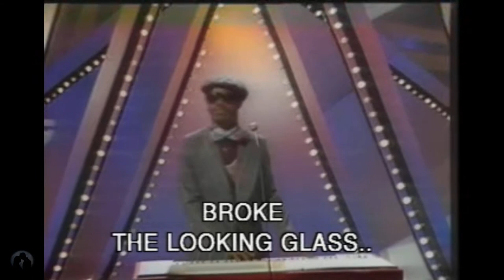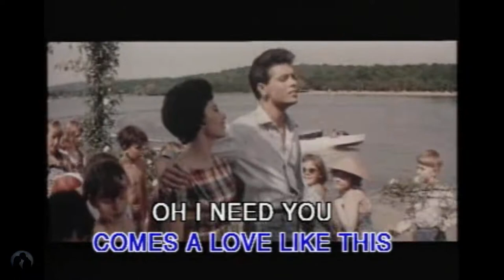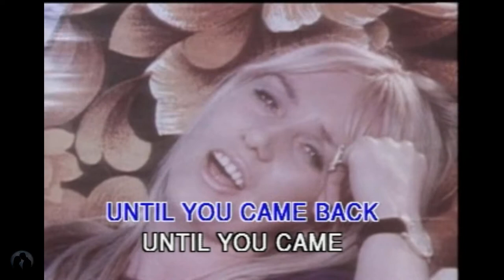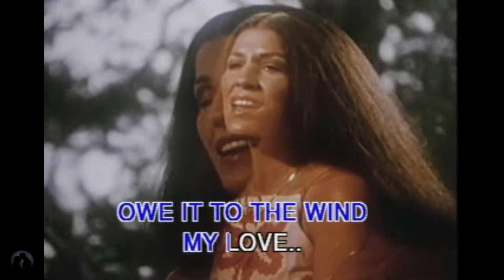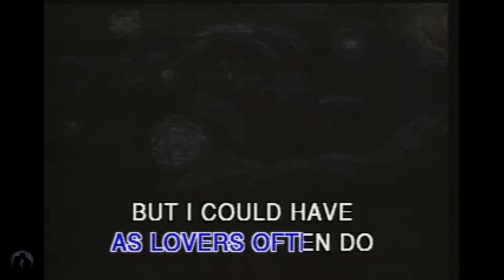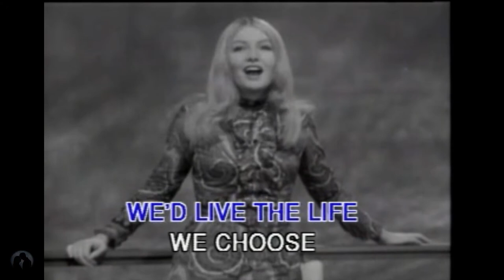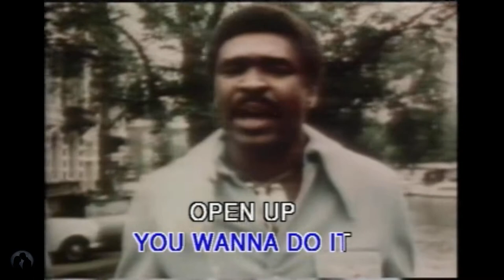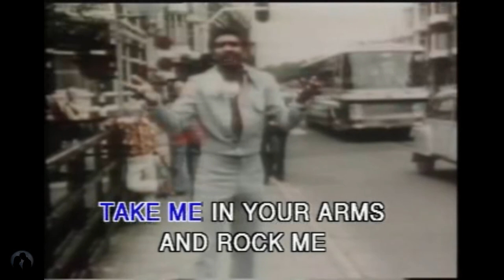Music Video Karaoke / Original Footage Vol 4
0:00 Superstition / Stevie Wonder
4:05 The Young Ones / Cliff Richard
7:21 Massachusetts / Bee Gees
9:52 Soley Soley / Middle Of The Road
12:54 We're All Alone / Rita Coolidge
16:23 Summer Breeze / Seals & Crofts
19:51 Vincent / Don McLean
23:51 Puppy Love / Donny Osmond
27:00 Those Were The Days / Mary Hopkins
32:16 Rock Your Baby / George McRae